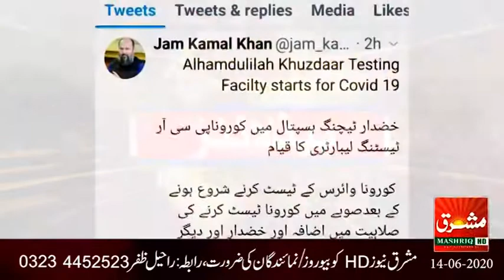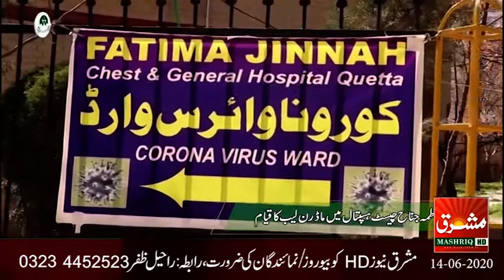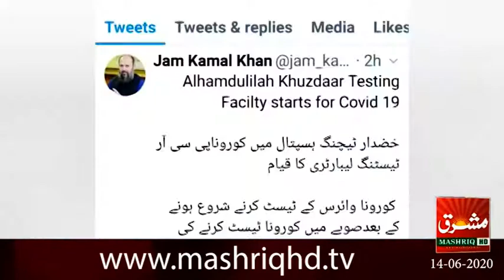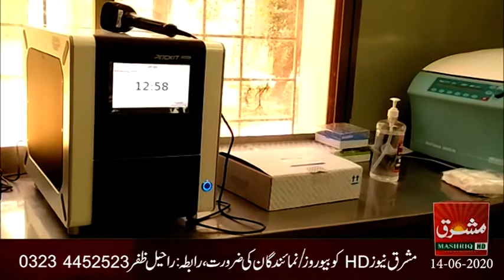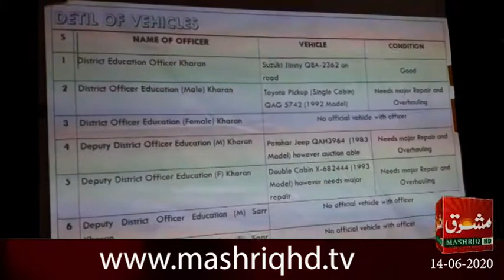Mashriq News Bulletin Balochistan 14 06 2020